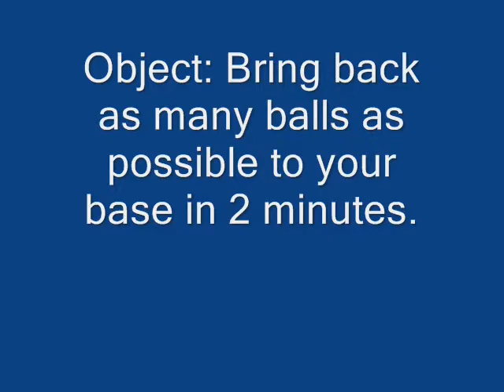Penn State Abington - IST 402 - Vex Robot Competition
The team of Derek, Kazi and Rich defeats the team of Chris, Steve and Kirk in an epic battle of capture the flag using foam balls. Using Vex Robot Kits we were able to assemble Vex squarebots with claw addons to use for the competition. The rules and regulations for this competition were designed by both teams in a joint effort.